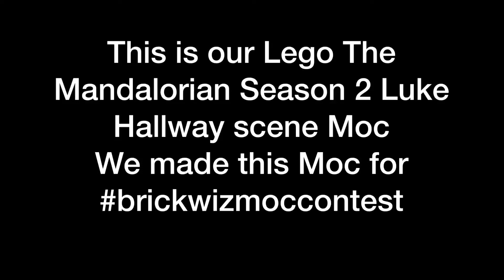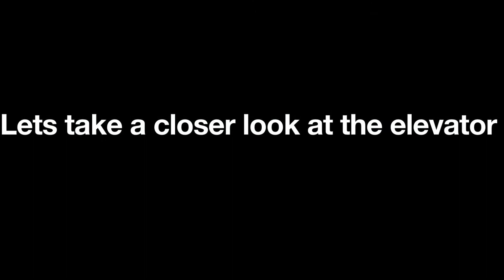Lego Star Wars “The Mandalorian“ Luke Hallway Scene MOC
Welcome back. Now with another Mandalorian MOC. We hope you like it as much as we do. We would really appreciate if you leave some likes here. Sanders1000SubMOC.